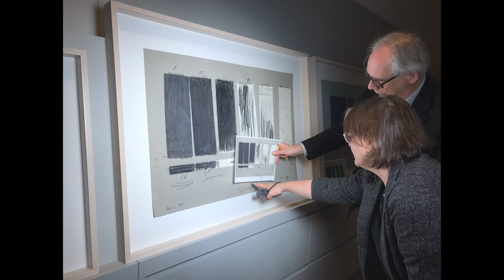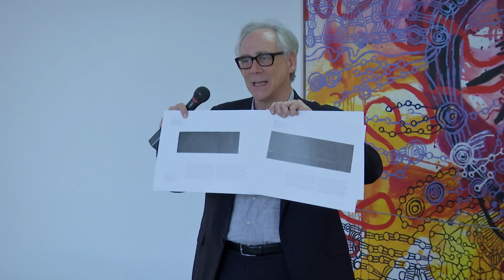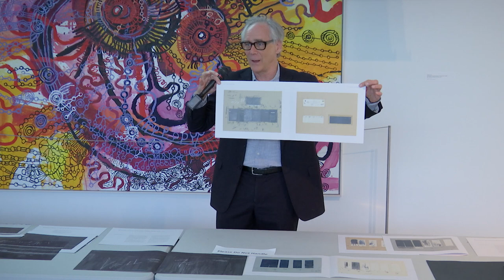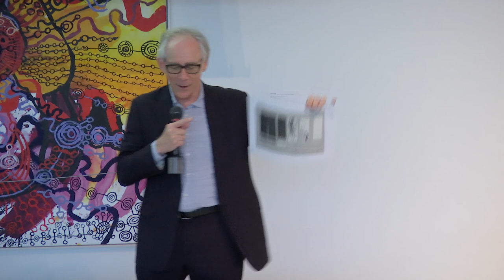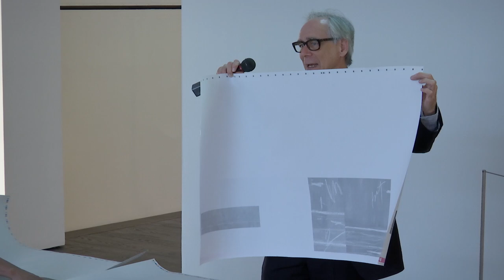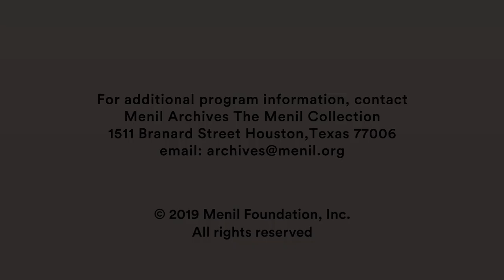Book Launch and Discussion: Cy Twombly, Treatise on the Veil, 1970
The Menil Collection’s recent publication, Cy Twombly: Treatise on the Veil, 1970, explores one of the American artist’s largest paintings—the second version of his Treatise on the Veil. Cy Twombly (1928 –2011) created the 33-foot long painting, which is part of the Menil’s permanent collection, during a short period of focused creativity along with more than a dozen drawings. The new book examines these works in relation to Twombly’s oeuvre, and his contemporaneous explorations of time, the Orpheus myth, and music, among other themes that influenced this epic work.

Michelle White, Senior Curator of the Menil Collection, and Sarah Rothenberg, Artistic Director of Da Camera, who each contributed essays to the book, will discuss the painting in the Menil’s contemporary galleries, where it is currently on view. Their talks will be followed by a presentation on the making of the book with the Menil’s Director of Publishing, Joseph N. Newland.

Public Program of The Menil Collection, Houston, TX. October 01, 2019.